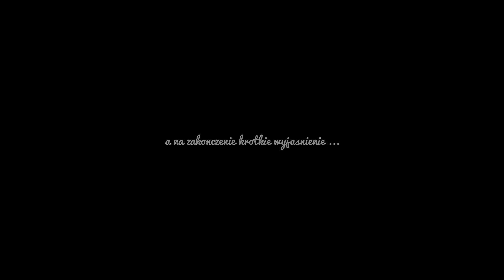Wakacje Polska cz2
Czesc druga. Lublin, Zamosc, Krasnobrod. 2017